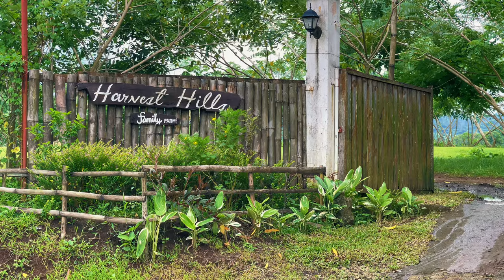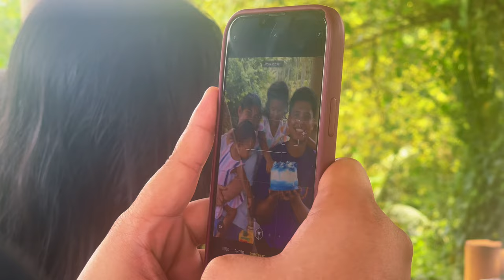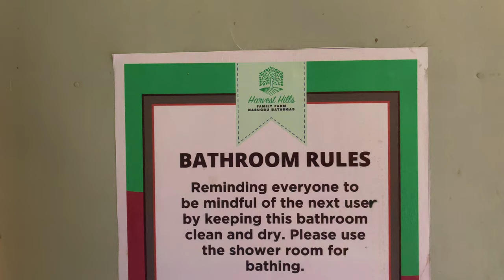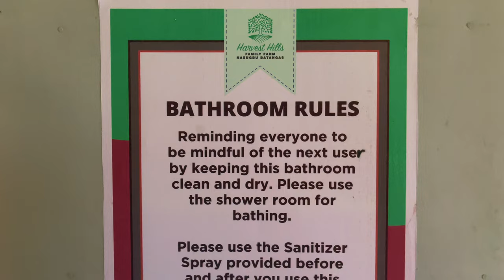Harvest Hills Family Farm | Hilltop Camping | Vidalido Cot Tent | Naturehike Cloud Moraine Awning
Camped in Harvest Hills Family Farm to celebrate a dear friend’s birthday. It is a family-owned farm turned campsite with superb panoramic view and a swimmable river. They currently have eight campsite pockets which you can book exclusively for your group, making it an excellent option for those who prefer a quiet camping experience and wish to avoid overcrowded campsites.